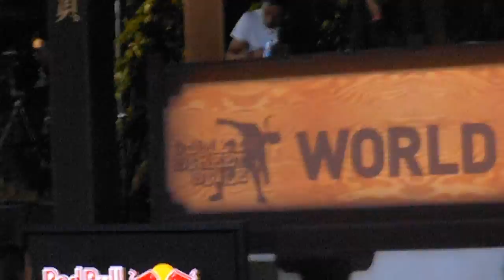DSCF4869レッドブルエナジードリンク増上寺20130919